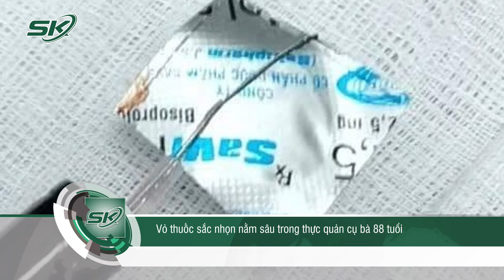Vỏ Thuốc Sắc Nhọn Nằm Sâu Trong Thực Quản Cụ Bà 88 Tuổi | SKĐS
SKĐS | Theo lời người nhà bệnh nhân, buổi sáng khi uống thuốc, do không để ý nên cụ Q. 88 tuổi ở huyện Yên Dũng, Bắc Giang đã nuốt cả viên thuốc còn nguyên vỏ khiến cụ đau rát ở cổ. Cảm giác đau tăng thêm khi ăn uống.